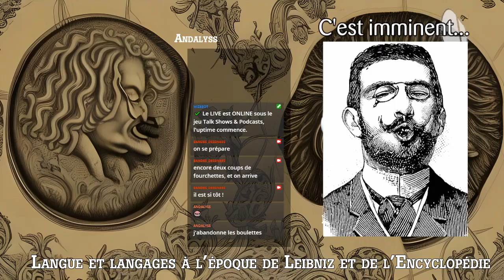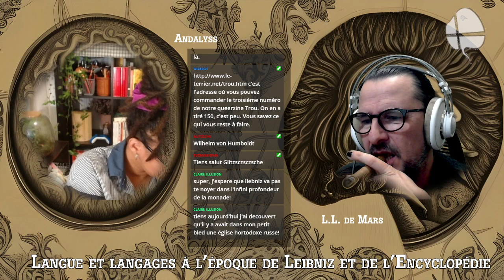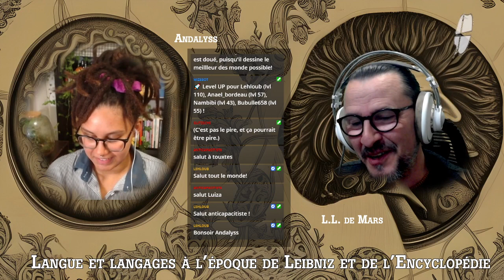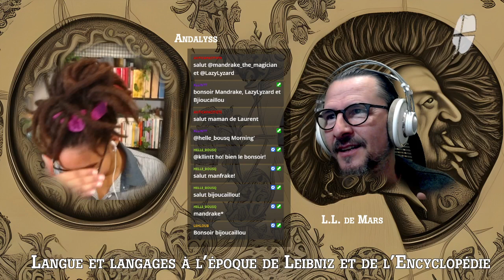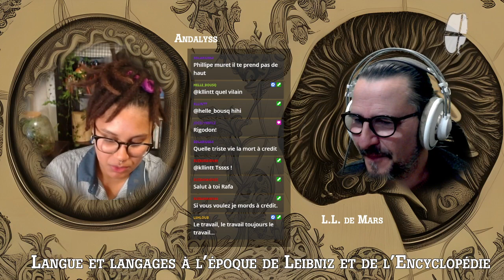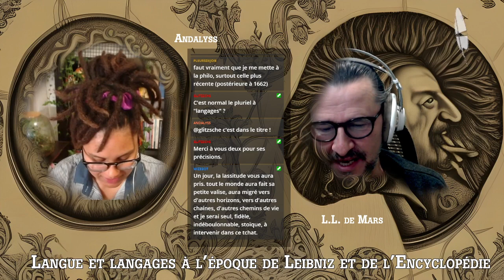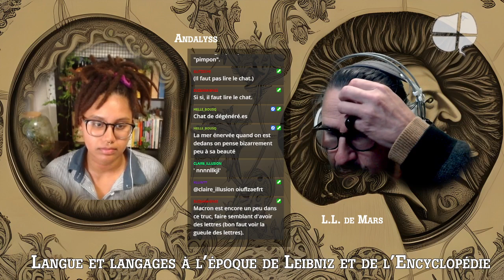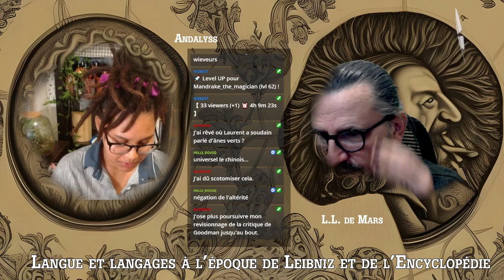Langues et langage à l'époque de Leibniz 1 Jésuites et jansénistes, Père Bouhours et Port-Royal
Avec Andalyss -Langues et langage à l'époque de Leibniz et de l'Encyclopédie, avec Andalyss, une série de live sur les questions de langue et de langage telles qu'elles s'exprimaient entre le XVIIe et le XVIIIe siècle. Ce premier live est consacré aux « Entretiens d'Ariste et d'Eugène » du père Dominique Bouhours, prototype de la position jésuitique, fondateur de l'étalon du Je-ne-sais-quoi, critique véhément de la position de Port-Royal, de sa Grammaire, de sa Logique, de ses auteurs.

Les documents relatifs à ce live, comme toutes les médiathèques de la chaine sont accessibles dans le salon les-documents-des-lives de notre Discord,